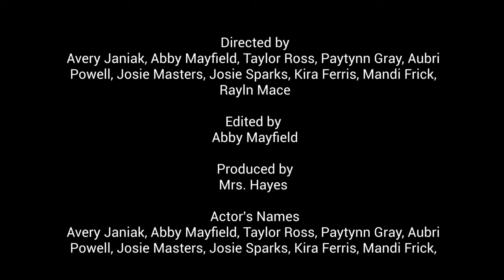Take 2 HUEE Grant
HUEE Energy Conservation Contest for 2021.
Media 7 students develop an idea, film and edit the finished publication for the HUEE Video Contest.